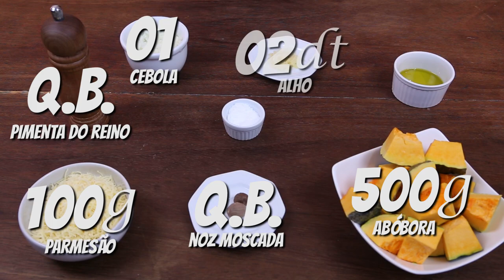TORTEI DE ABÓBORA - PASTA AND ROLL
Neste vídeo eu ensino como fazer Tortei de abóbora com parmesão.

Ingredientes:

500g de abóbora
100g de parmesão
02 dentes de alho
01 cebola pequena

Molho de tomate para por em cima.